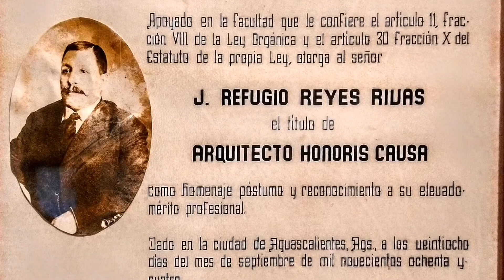Entrevista con Giovanni Guerrero, preservadorfunebre de Aguascalientes - Dark Angel Tours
El arquitecto Giovanni Guerrero es un preparado hidrocalido que dedicó años de su vida a la preservación de los cementerios de Aguascalientes y nos regaló esta entrevista